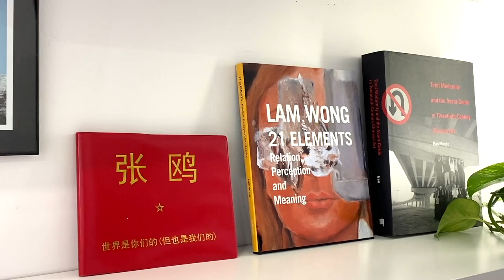【藝起聊#97】攝影不是藝術？Photography is not an Art? | 老彥+小龍 | 加拿大溫哥華 | 2023-02-02